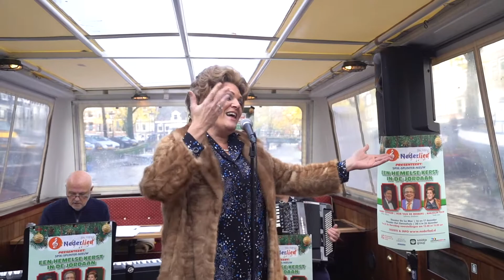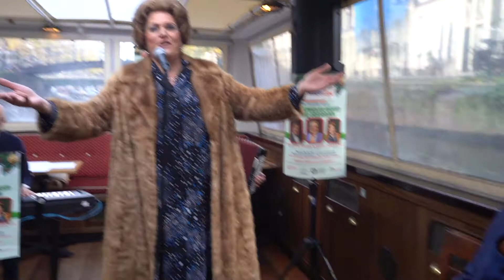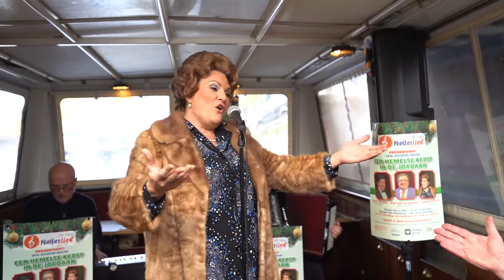'Oh Johnny' Tante Leen (Marjolijn Touw) in 'Een Hemelse Kerst in de Jordaan' | Muziektheater Musical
EEN HEMELSE KERST IN DE JORDAAN | MUZIEKTHEATER | NIEUW
Na het succes van 'Kerstfeest in de Jordaan' is daar nu de nieuwe voorstelling 'Een hemelse Kerst in de Jordaan'. Natuurlijk weer met Johnny Jordaan (Rob van de Meeberg), Tante Leen (Marjolijn Touw) en Willy Alberti (Harry Slinger), die vanuit de hemel terugkijken op de gezellige Kerstdagen in de Jordaan. Het bekende trio zingt alle klassiekers die hen zo groot maakten. En wat komt Wim Sonneveld doen? Een heerlijk feest der herkenning. Met een lach en een traan, onversneden Jordanese humor, prachtige kerstliedjes, een zingend engelenkoor en rasmuzikanten Bert Stoots (piano) en René Trok (accordeon).

SPEELLIJST
Theater Dorpshuis De Kwaker | try-outs
J.J. Allanstraat 127, 1551 RC Westzaan
Donderdag 12 t/m zondag 15 december

Theater De La Mar
Marnixstraat 402, 1017 PL Amsterdam
Maandag 16 en dinsdag 17 december 20.00 uur

Theater Het Zonnehuis
Zonneplein 30, 1033 EK Amsterdam
Vrijdag 20 t/m donderdag 26 december
1e & 2e Kerstdag voorstellingen om 12.00 en 15.00 uur

Een heerlijk uitje in kerstsfeer, met Amsterdamse - en kerstliedjes.

Kunt u niet digitaal bestellen? Bel dan 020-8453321 (werkdagen tussen 10.00 en 17.00 uur

Johnny Jordaan | Rob van de Meeberg
Willy Alberti | Harry Slinger
Tante Leen | Marjolijn Touw
Engelen man | Vosmar Nicasie, Bart Steenbeek
Engelen vrouw | Anne Wielink, Rosa van der Vlugt
Muzikale leiding | Bert Stoots
Accordeon | René Trok
Regie | Evert de Vries
Teksten | Lars Boom, Rob van de Meeberg
Choreografie | Yolanda Germain